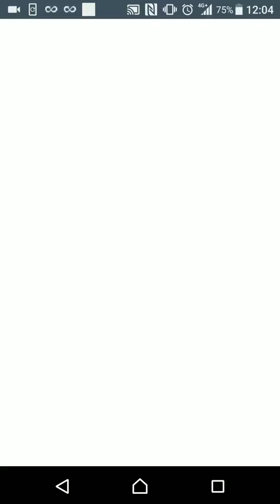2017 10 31